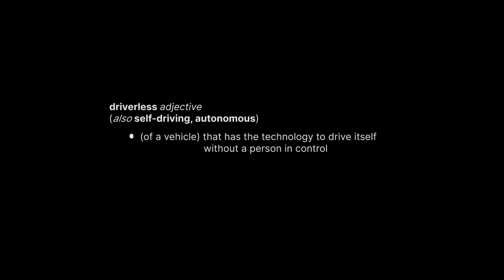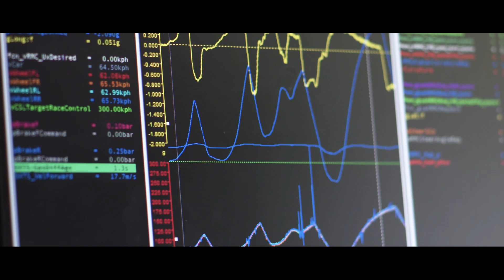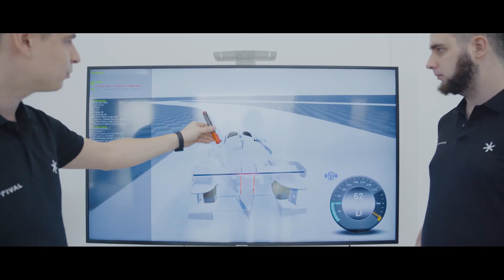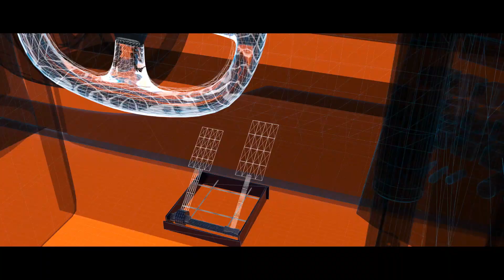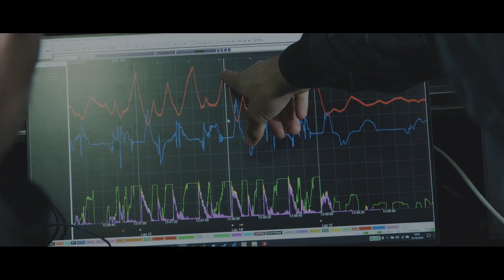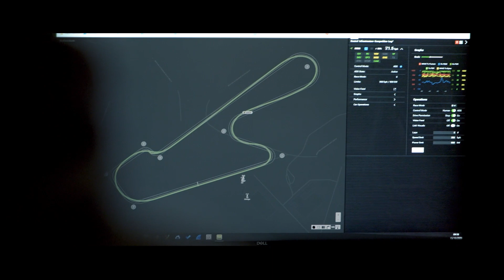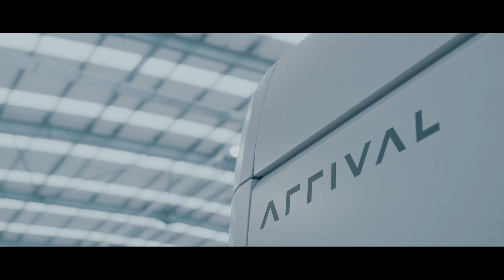Can AI beat Formula 1 racers? | Lucas di Grassi vs Arrival Racing | Roborace Challenges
Lucas Di Grassi and his fight with AI

A couple of years ago, we launched our great competition between Lucas di Grassi, one of the best Formula E racers, and AI. Our target is developing an algorithm that allows the autonomous car to overtake a human on the track - kind of Deep Blue from motorsport 🦾 Here is the film about the third attempt where AI came closer than ever.